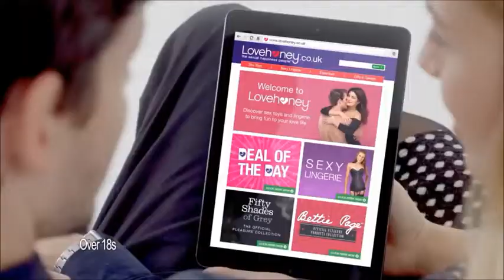Darren Oconnor Acting Reel